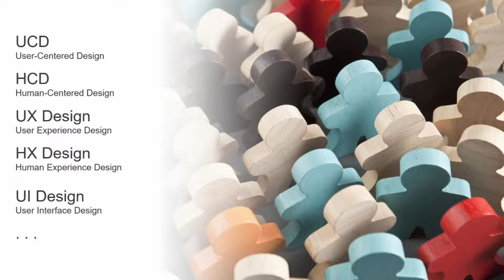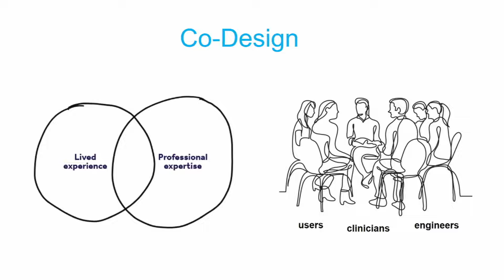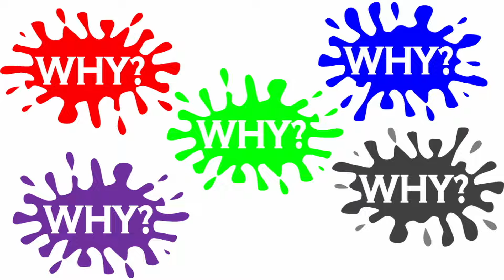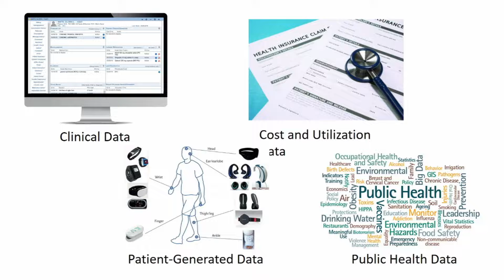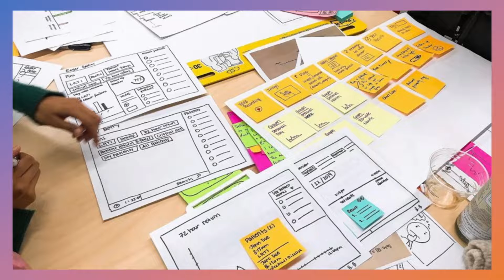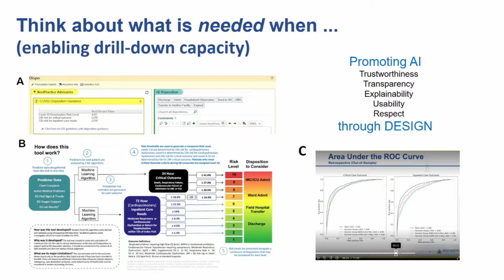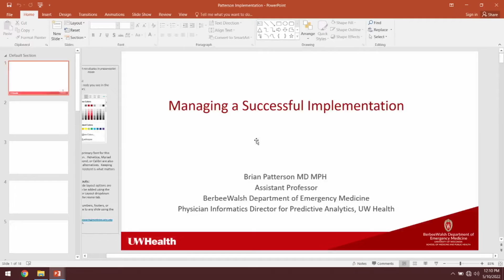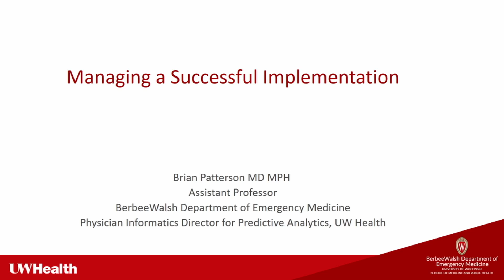Enhancing Emergency Care Through Artificial Intelligence: Six Steps for Success #7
Presented by:

Jeremiah S. Hinson, MD, PHD